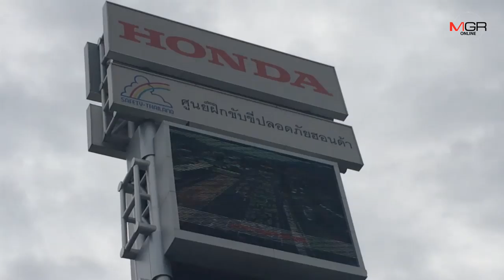ครูฝึกผู้เชี่ยวชาญย้ำใช้บิ๊กไบค์ต้องฝึกทักษะและประสบการณ์ โดยเฉพาะจิตสำนึกขับขี่ปลอดภัย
09/07/2019 ครูฝึกผู้เชี่ยวชาญย้ำใช้บิ๊กไบค์ต้องฝึกทักษะและประสบการณ์ โดยเฉพาะจิตสำนึกขับขี่ปลอดภัย
ศูนย์ข่าวเชียงใหม่ - ครูฝึกผู้เชี่ยวชาญบิ๊กไบค์ย้ำทักษะ ประสบการณ์และจิตสำนึกการขับขี่ปลอดภัยจำเป็นอย่างยิ่ง แค่เรียนผ่านอินเทอร์เน็ตไม่เพียงพอ โดยเฉพาะหากผู้ขับขี่เป็นเด็กอาจมีความรอบคอบและการตัดสินใจที่ดีน้อยกว่า ต้องดูแลใกล้ชิด